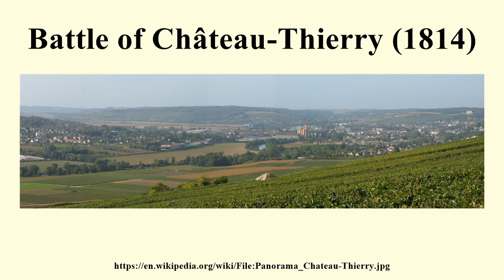Battle of Château-Thierry (1814)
Image-Copyright-Info
Author-Info:   The original uploader was Phe at French Wikipedia

Image-Copyright-Info